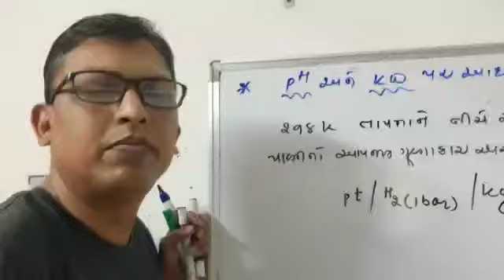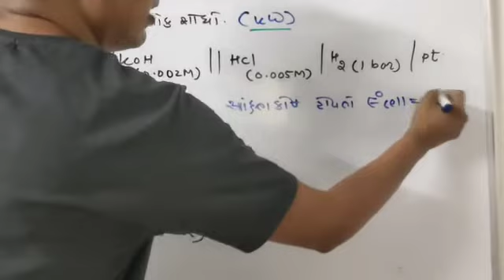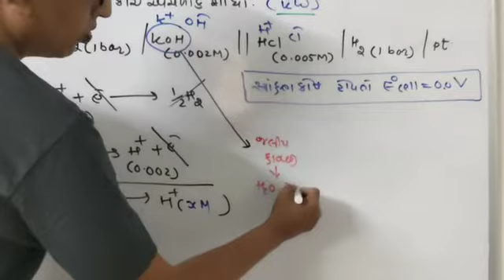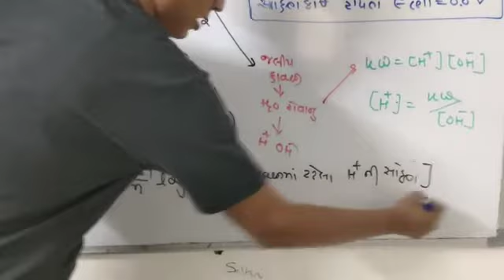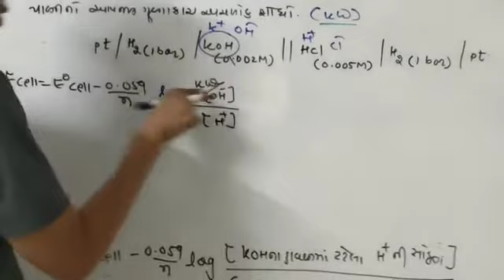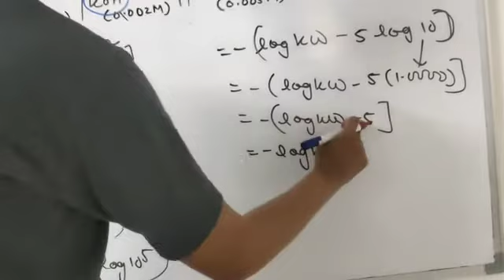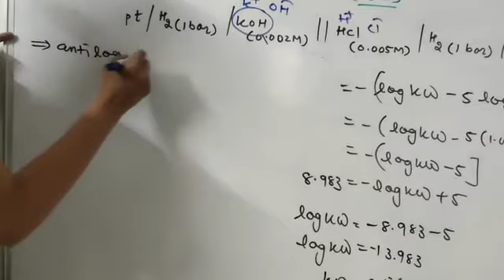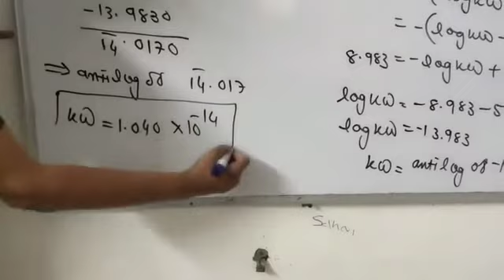L -31 Numerical base on PH &. Kw part 2